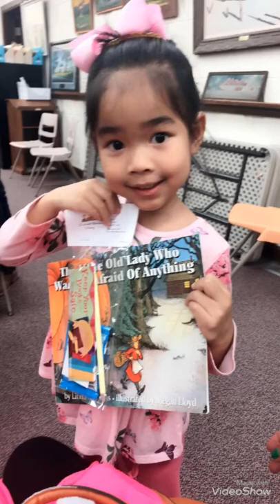vlog #7 :ตามไปดูการแสดงนักเรียนชั้นเตรียมอนุบาลในอเมริกาที่ Dvoracek Libraly/ ชีวิตสนุกๆในอเมริกา..